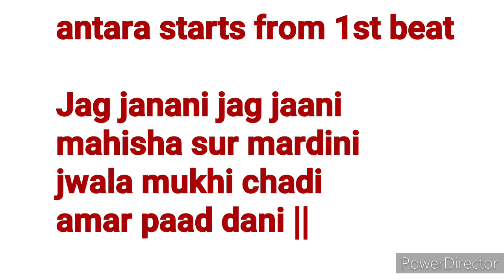Bhavani dayani |raag Bhairavi |chota khayal | jhaptaal bandish |raag shikkha|lesson 72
Bhavani dayani |raag Bhairavi | jhaptaal bandish |lesson 72

raag shikkha
swati sen